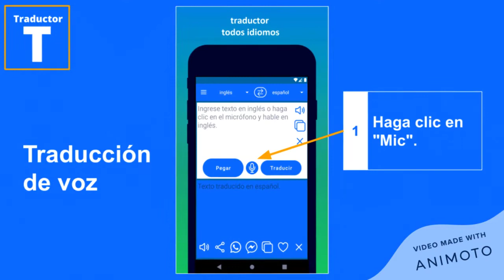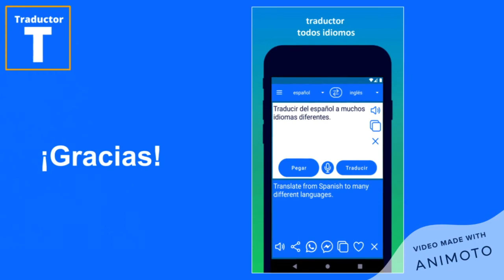Traductor todos idiomas de la aplicación de Android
Fácil y útil aplicación All Language Translator. Puede utilizar este traductor como
1. Diccionario
2. Traductor de texto
3. Traductor de voz

Tiene muchas características fáciles de usar:
1. Compartir con un clic en WhatsApp / FB Messenger u otras aplicaciones
2. Pegar y traducir con un clic
3. Con un clic, copie el texto traducido y péguelo en cualquier otro lugar

Puede descargar este traductor gratuito de todos los idiomas desde la Play Store de Android